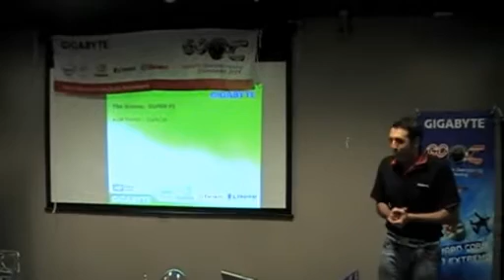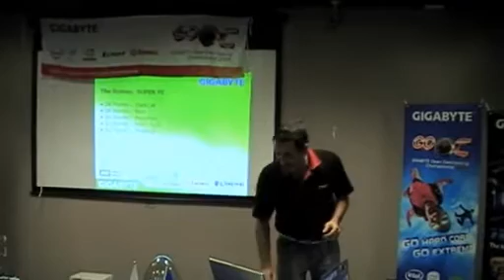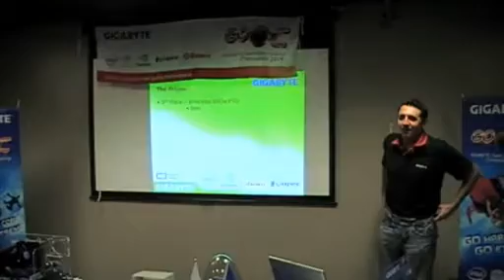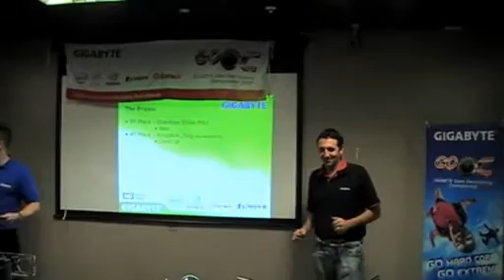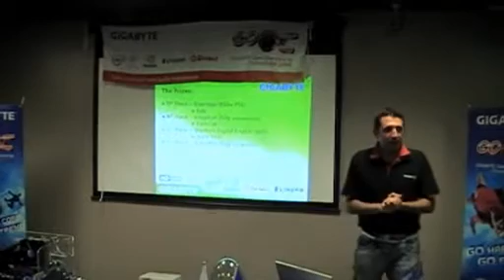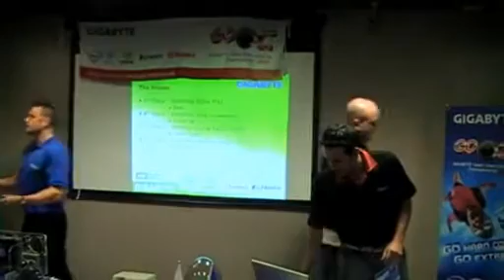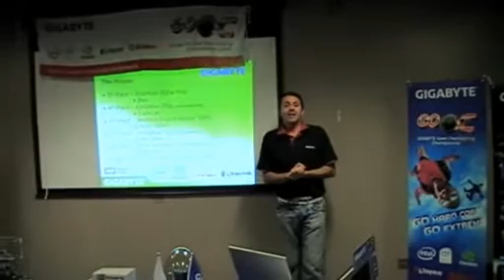Gigabyte GOOC UK 2009 Results and Prizes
All the winners and results from the UK leg of Gigabytes GO OC  Overclocking Championship 2009. Filmed by Aqua-Pcs.co.uk